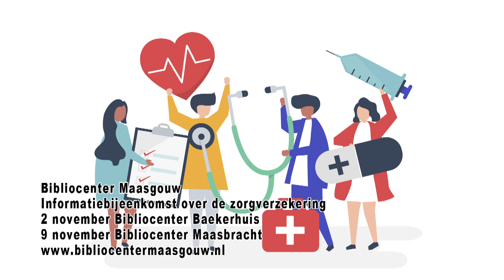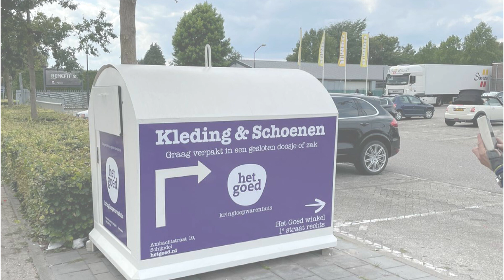Activiteiten Agenda week 43 2022